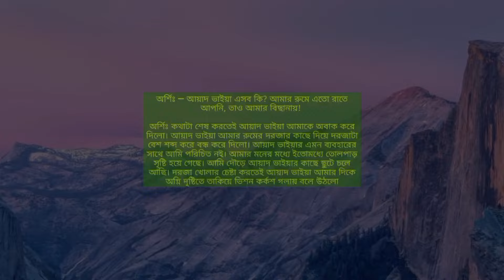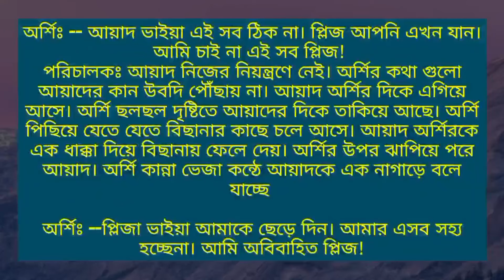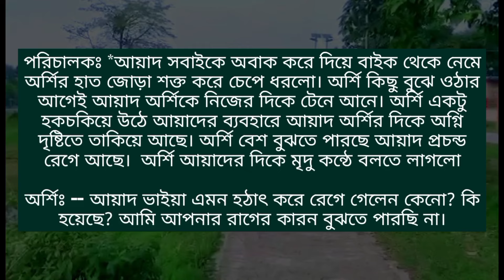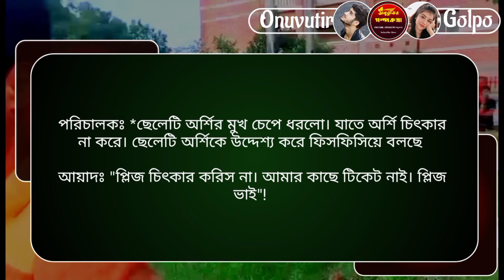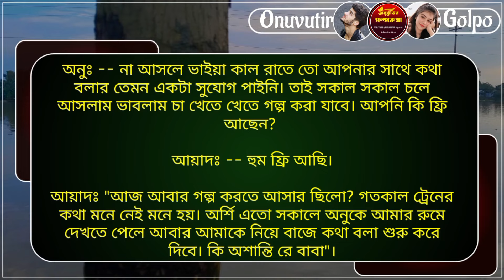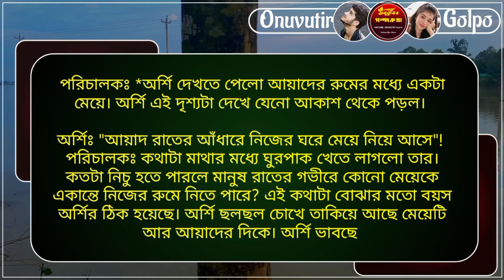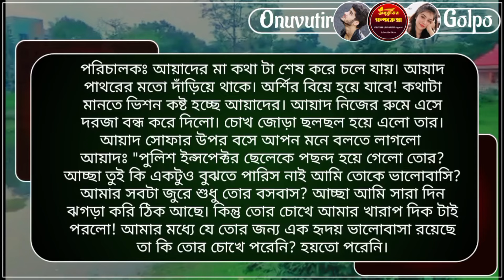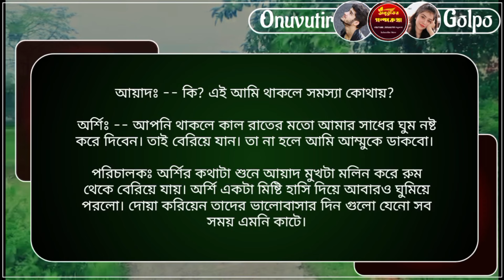আমার পৃথিবীজুরে শুধুই তুমি || সকল পর্ব || A Really Sad Love Story || আশিক এবং সোনালিকা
আমার পৃথিবীজুরে শুধুই তুমি ।। সকল পর্ব ।। A Really Sad Love Story ।। Ashik & Sonalika
Onuvutir Golpo

প্রিয় বন্ধুরা ভালোবাসার গল্প কথা শুনতে ও দেখতে চোখ রাখুন আমাদের চ্যানেলে।।।

☞Golper nam: আমার পৃথিবী জুড়ে শুধুই তুমি
☞Title⇨আমার পৃথিবী জুড়ে শুধুই তুমি।
☞Writter⇨ সংগৃহীত
☞Voice⇨Ashik-Sonalika-Ismail-nir +১৮
☞Special thanks⇨Ashik & Sonalika

প্রতিদিন নতুন নতুন ভালোবাসার গল্প পেতে চ্যানেলটি সাবসক্রাইব করে পাশে থাকুন।।